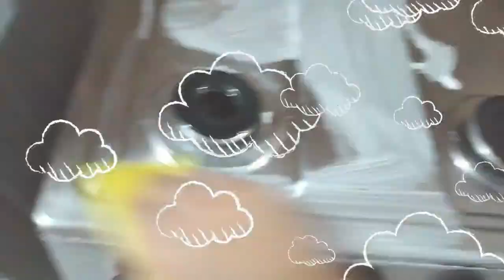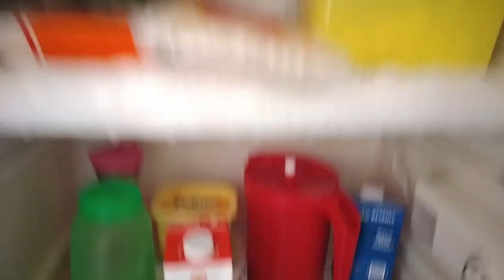GELADEIRA CHEIA E CORAÇÃO CHEIO DE GRATIDÃO